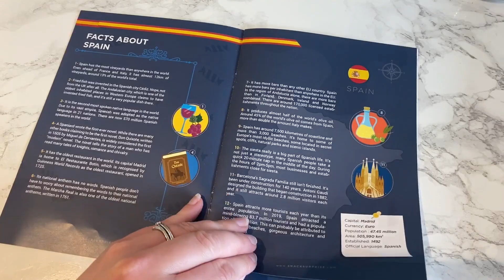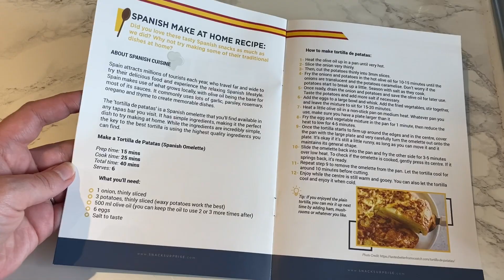TASTING FOOD FROM SPAIN | SNACK SURPRISE UNBOXING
Hi everyone ❤️

I hope you enjoy seeing us tasting these snacks from Spain 🇪🇸

Here is the website if you’d like to get yourself a surprise snack box

Thank you so much @SnackSurprise  for sending me this box to try, we loved it 🥰

My planner is available to buy on Amazon